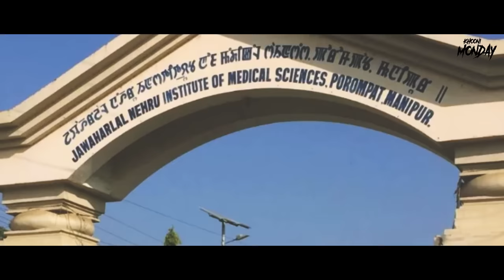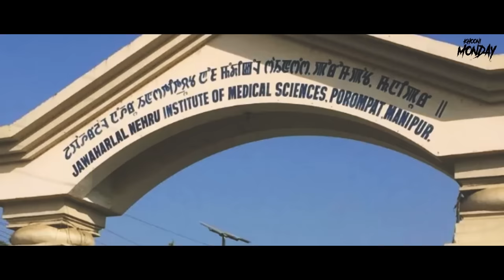Haunted Hospital - JNIMS | India's Most Haunted | सच्ची कहानी | Horror Stories in Hindi | KM E205🔥🔥🔥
Ye kahani hai, India ke sabse haunted hospital JNIMS ki.